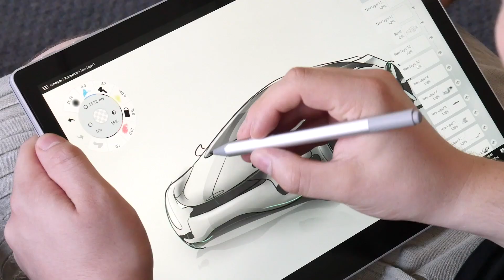Concepts Drawing App for Windows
Introducing Concepts for Windows! Our award-winning, vector-based design app is now available for Windows, optimized for the Surface, Surface Pen and Surface Dial. Version 1.0 brings you our core sketching experience with basic vector maneuverability so you can draw, take notes and work everywhere. We have lots more coming over the next year to bring it up to speed with the iOS version. Please tell us what you'd like to see in Concepts for Windows!